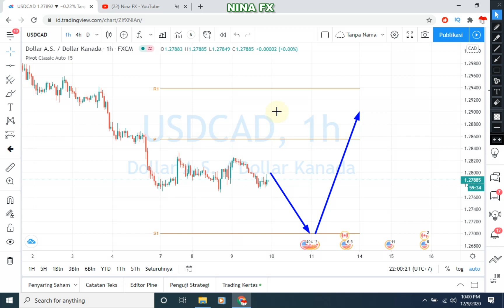USDCAD Daily Analysis Forecast for Thursday December 10, 2020 by Nina Fx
Down trend.